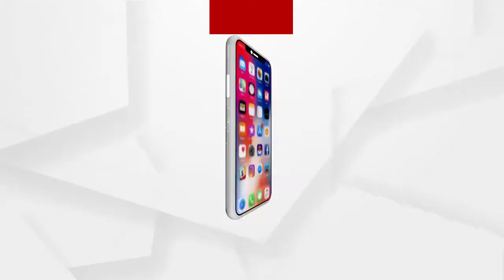ବିବାଦ ଘେରରେ ଦର୍ପଣ ତହସିଲଦାର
ପୂର୍ବରୁ ଗୋଚର ଜମି ହାତେଇ ବିବାଦରେ ରହିଛି ରାମକୋ. ଆଉ ଏବେ ରାମକୋ ବିରୋଧରେ ଲଘୁ ଖଣିଜ ଦ୍ରବ୍ୟ ନେବାପରି ଅଭିଯୋଗ । ବିବାଦ ଘେରରେ ଦର୍ପଣ ତହସିଲଦାର
ଅଧିକ ଖବର ପାଇଁ ଡ଼ାଉନଲୋଡ କରନ୍ତୁ “Argus News” ଆପ୍